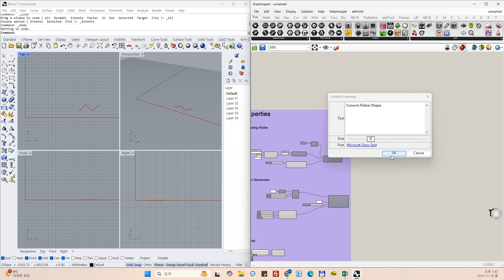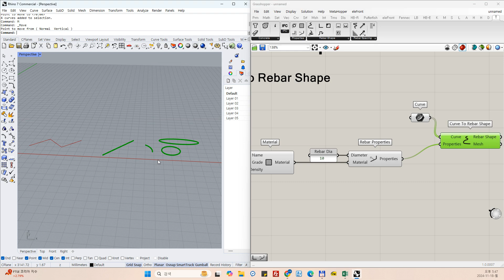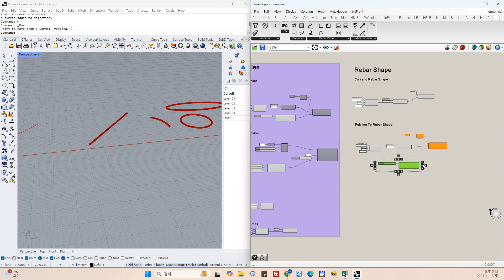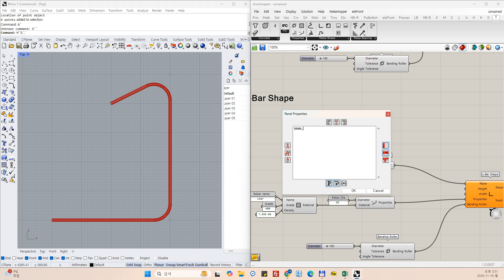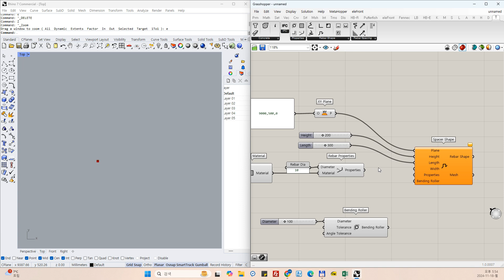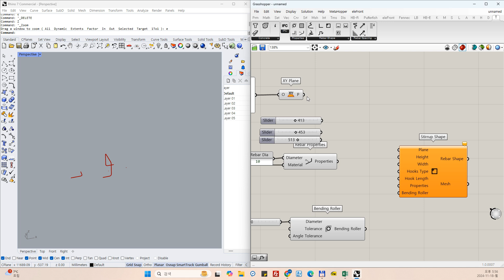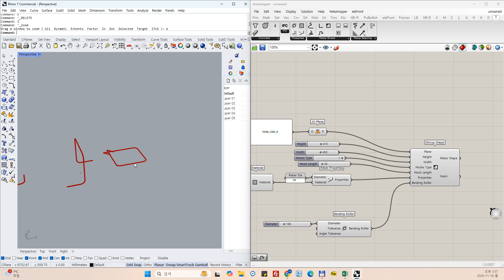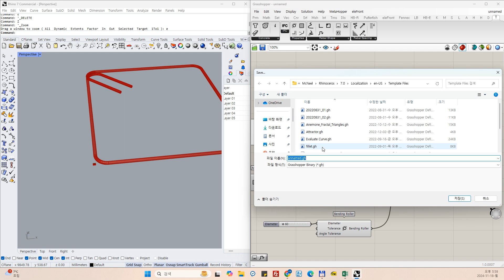Rebar Shape 1/2 in T-Rex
Curve to Rebar Shape
Polyline To Rebar Shape
L-bar Shape
Shaper Shape
Stirrup Shape

reference
Manual for T-Rex 0.2.0